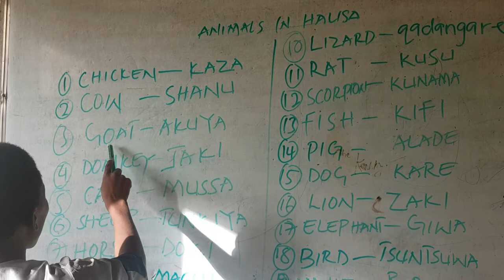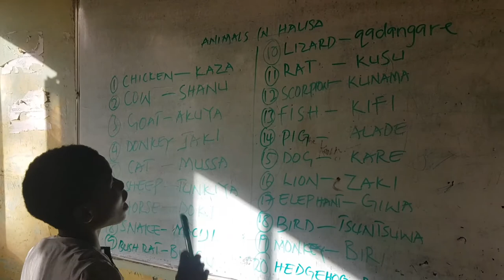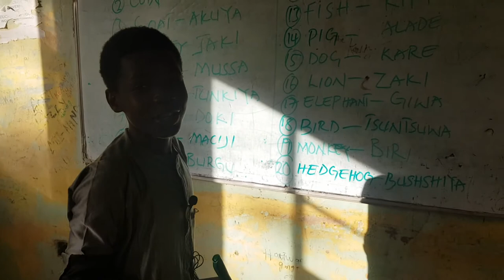Names of Animals In Hausa Language (Cheetah, Cat, Dog & More)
Learn the names of animals in Hausa Language.

Animals like:

Horse-Doki.
Rat-Bera
Rabbit-Zomo
Squirrel-Kurege
Hyena-Kura
Dog-Kare
Cat-Mage/ Kuliya/Kule.
Sheep-Tunkiya
Ram-Rago
Pig-Alade
Lion-Zaki.Lione ss-Zakanya.
Tiger/ Leopard-Damisa
Elephant-Giwa
Monkey-Biri
Gorilla-Gwaggon Biri
Snail-Dodon Kodi
Snake-Maciji
Phyton-Mesa
Lizard-Kadangar e
Wall Gecko-Tsaka
Crocodile-Kada
Frog-Kwado
Shrew- Jaba(Mole-Like Rat known for
it's
smell)
Tortoise-Kunkur u
Vulture-Ungulu or Angulu
Eagle-Mikiya
Ant-Kiyashi
Mosquitoes-Saur o
Beetle-Buzuzu
Bee-Kudan Zuma
Lice-Kwarkwata
Milipede-Kwarkw asa
House Fly-Kuda
Kite-Shaho
Spider-Tau Tau
Grasshopper-Far a
Termite-Gara
Butterfly-Malam Budelittafi
Worm-Tsutsa
Scorpion-Kunama
Cocroach-Kyanky aso
Bed Bugg-Kudin Cizo
Bat-Jemage
Owl-Mujiya
Chameleon-Hawai niya
Fish-Kifi
Jackal-Dila
Porcupine-Beguw a
Camel-Rakumi
Hippotamus-Dori nan Ruwa
Donkey-Jaki
Parrot-Aku
Pigeon-Tattabar a
Hedge Hog-Bushiya
Quail-Salwa
Zebra-Jakin Dawa.
Goat-Akuya.Male -Bunsuru,Female -
Akuya.
Fowl-Kaza.Male- Zakara,Female-K aza
Turkey-Talotalo
Guinea Fowl-Zabuwa
Duck-Agwagwa
Goose-Kwa Kwa
Dove-Kurciya
Ostrich-Jumuna
Antelope-Barewa
Cow-Saniya.Male -Sa.

Cheetah in hausa
Cat in hausa
Names of things in hausa
Tiger in hausa
Damo animal in english
Quail in hausa
kangaroo in hausa
Dog in hausa